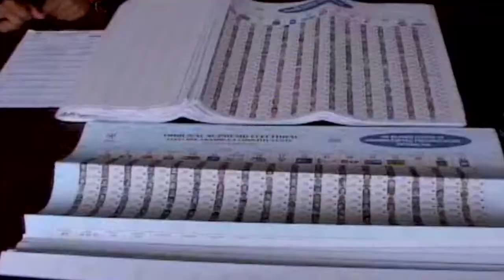Criterios tras los diez años de Revolución Ciudadana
El aniversario número 10 de la Revolución Ciudadana deja varias opiniones, hay quienes defienden lo ejecutado por el Gobierno, mientras otros piensan que ya es hora de un cambio en la dirigencia política.